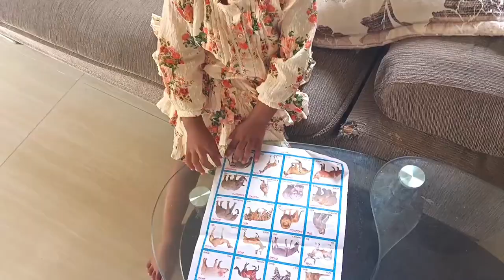ପବିତ୍ର ରଥ ଯାତ୍ରା ରେ momo ଏମିତି କଣ କହିଦେଲା ଯେ ଆମେ ସମସ୍ତେ ଧାଇଁ ଗଲୁ।vlog।Rath yatra vlog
ପବିତ୍ର ରଥ ଯାତ୍ରା ରେ momo ଏମିତି କଣ କହିଦେଲା ଯେ ଆମେ ସମସ୍ତେ ଧାଇଁ ଗଲୁ।vlog।Rath yatra vlog @momo pizza vlog

daily lifestyle,food fun,eating challenge,kitchen tricks,useful hacks,tips